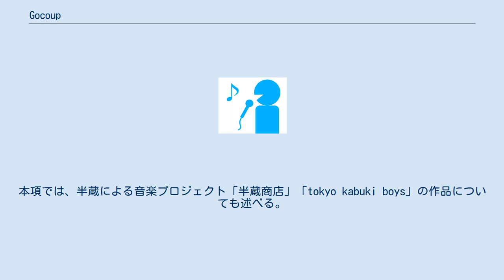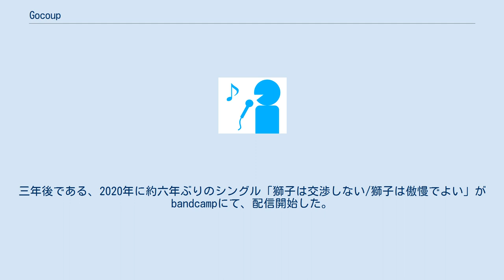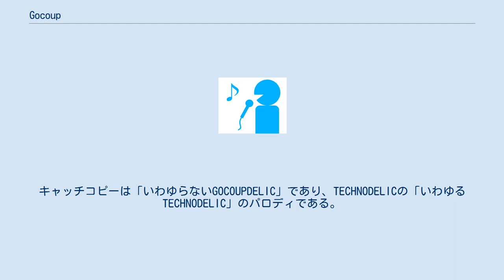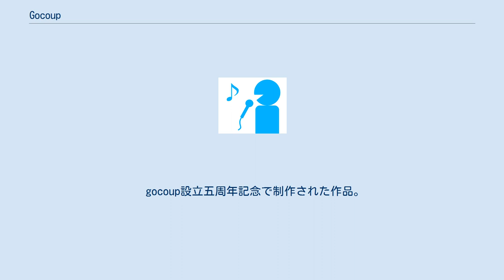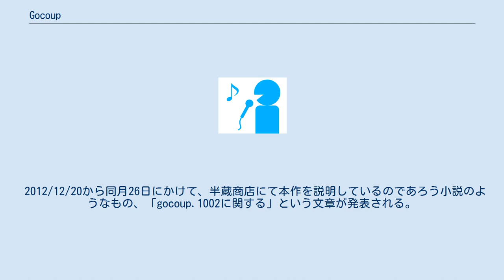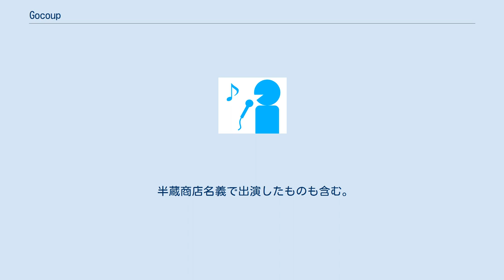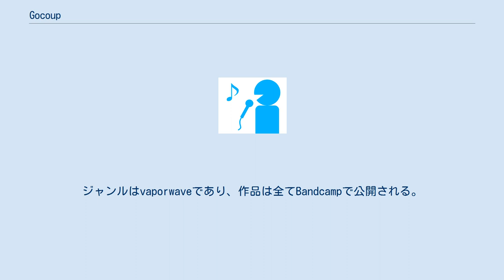Gocoup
gocoup(ゴクウ)とは、ブログ「半蔵商店」を運営する宮城半蔵が主宰する電子音楽レーベルとそこで活動する同名ユニットである。
本項では、半蔵による音楽プロジェクト「半蔵商店」「tokyo kabuki boys」の作品についても述べる。
 半蔵商店名義で半蔵商店1周年記念アルバムとして電気グルーヴのサンプリングのみで構成されたアンビエントアルバム、「XVOXX」を発売。
そして、そのリミックス版「XVOXX 360」を発売。
その勢いで半蔵はCDを作成しようと思う。
そして、半蔵商店名義ではなく別名義である「gocoup」と言う名義でレーベルを作り、その名前のユニットで活動することを半蔵商店で発表した。
そして、その後、1st singleである「gocoup e.p.」を発売。
 以降、アンビエントやドローンなどを基調とした電子音楽を発表し、活発に活動するも、2013年発表の「1902年ライプツィヒの初雪を演算せよ仔兎」以降の音源の発表はなかった。
だが、gocoup10周年である2017年、半蔵商店にて新作を制作していることを発表。
三年後である、2020年に約六年ぶりのシングル「獅子は交渉しない/獅子は傲慢でよい」がbandcampにて、配信開始した。
 zatsu(((onn!!!COMPILATIONCD/BRITNEYFUCKEDBUSINESS (2010) gocoupという名義での初の作品。
作品発売日が2007年の七夕なので、生産量が777枚限定や777円、規格番号もGOCOUP-777など、7という数字をテーマにしている。
また、短冊のようにするため、8cmCDにしている。
 また、半蔵商店にて各曲を解説している。
 春になると忘れてしまう冬の情景を表現した作品。
キャッチコピーは「春になると、聞こえなくなる音。」である。
 前作の風呂に入る猿のイメージは本作にも続いている。
 ドローンを多用した前作、前々作とはまた違うタイプのアンビエント。
音の断片によって構成するという「XVOXX」とも通ずる作品。
 タイトルは本人は気に入っているらしいが、納品書に書くときは恥ずかしかったという。
 初めてプロモーションでフライヤーを作成した作品。
1001秒ピッタリに収録してある。
 15分ピッタリのドローン作品の曲を2曲収録した30分ピッタリの作品。
 半蔵が30歳であることを記念して作成した作品。
タイトルの意味は「30歳までの30分間」。
 ジャケットはNotoの「Time...Dot」のパロディ。
 至るどころにYMOのTECHNODELICのオマージュ、パロディがされている。
キャッチコピーは「いわゆらないGOCOUPDELIC」であり、TECHNODELICの「いわゆるTECHNODELIC」のパロディである。
 前々々作の「水銀ウサギ」というテーマが本作にも取り入れられている。
 ドローン一曲とその他一曲。
 60分間丁度に効果音CDなどから切り取った雨音のみで構成された作品。
厳密には電子音楽ではない。
過去の作品や別の人の作品と合わして聞くべきと言っている。
アンビエントは環境音楽も含むため、アンビエントではある。
左右両方のチャンネルから別の雨音が再生される場合もある。
 一曲収録である。
 また、この企画は、前述にもある通り、半蔵商店の2010/9/28のエントリー、「雨DJ」にこれを着想したような記述がある。
 ノンビートドローンが二曲収録されているアルバム。
 タイトルの元でありそうな記述が半蔵商店2010/10/2のエントリー「銀猿ノアール、アメリカの広告」でされている。
 gocoup設立五周年記念で制作された作品。
また、それを記念して始めてのファイル配信での発表となった。
録音された素材をエディットしていくこれまでの手法ではなく、10分強のライヴレコーディングの前後をカットしたほぼ一発取りのトラック。
 素材となった音源は2011/11に制作し、録音と編集とマスタリングは2012/7の行われた。
 タイトルの由来は「星の王子様」を意識した「星の子忍者様」である。
 キャッチコピーは「（ほぼ）ライブ・レコーディング。涼やかに浮遊する電子音（楽）。」 ファイル配信作品第二弾。
キャッチコピーは「電子音と非・電子音の断片をうつろう‹非ミニマル›なドローン。」である。
キャッチコピーの通り、ドローン作品である。
 また、至る所にサンプリングがされている。
 ファイル配信...